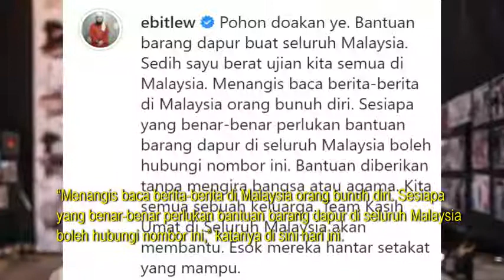pesanan bantuan dr Ustaz ebit liew.. 👍